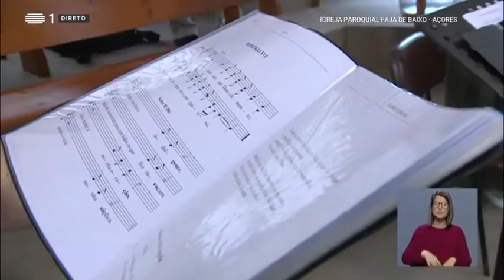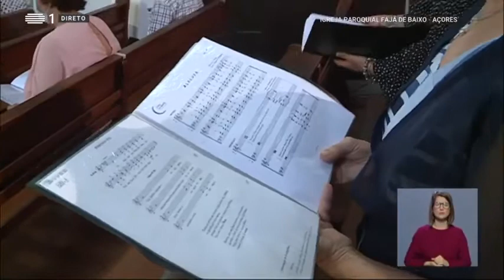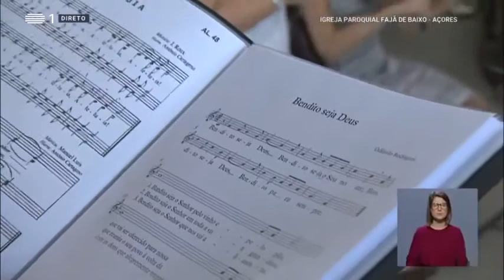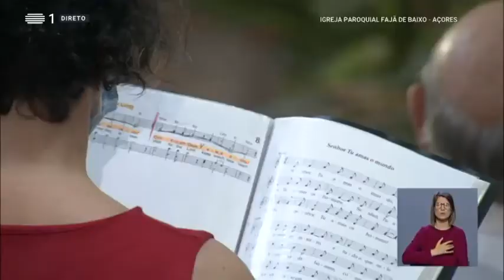EUCARISTIA DOMINICAL RTP | Igreja de N Sra. dos Anjos da Fajã de Baixo , Ponta Delgada | 19/07/2020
A RTP transmitiu a Eucaristia do 16º Domingo do Tempo Comum, diretamente da Igreja Paroquial de Nossa Senhora dos Anjos da Fajã de Baixo, em Ponta Delgada, nos Açores.
Presidiu o Rev. Pe. José Paulo Machado, Pároco.